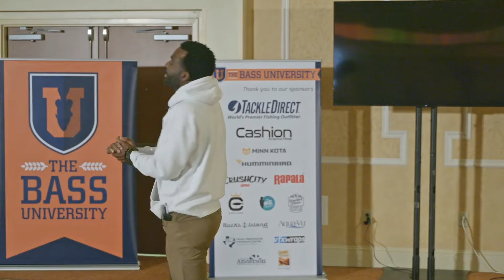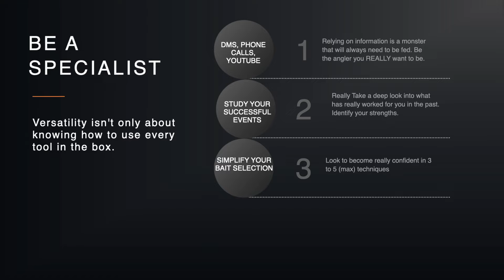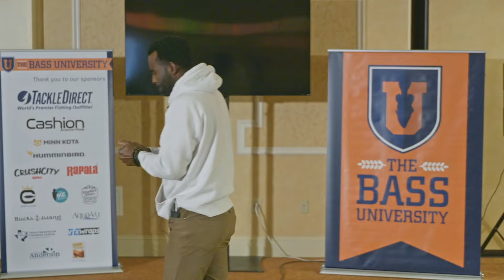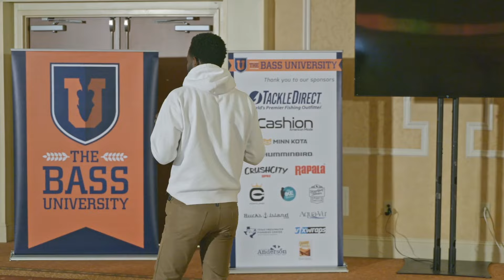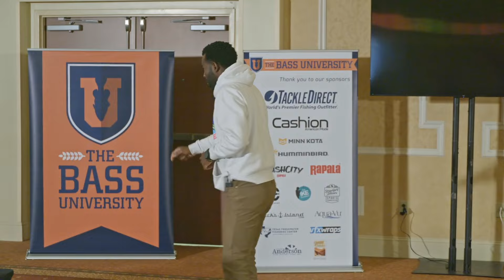How to Win Bass Tournaments (Highlights) | Brian Latimer Fishing [Learn to Fish 3-5 Baits]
David Dudley can catch fish (and win tournaments) on a wacky rig ANYWHERE, same with KVD and a crankbait. Being versatile doesn't mean being able to catch bass on every bait ever made, you need to learn how to fish 3-5 baits really well to finish well or win bass fishing tournaments. @BrianLatimerFishing joins Bass University to discuss what to do (and not do) if you want to know how to improve your bass tournament results.

How Bass University Can Help You Become a Better Tournament Angler:
Bass U has tip, tricks & secrets from 200+ tournament professionals from Bassmaster and MLF. Learn how to fish new baits, techniques, cutting-edge electronics & prepare for success